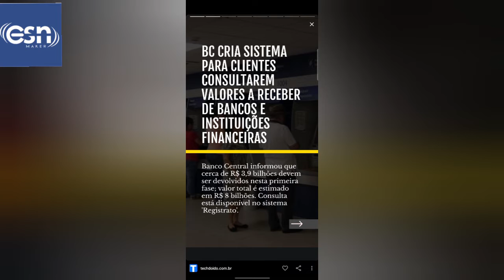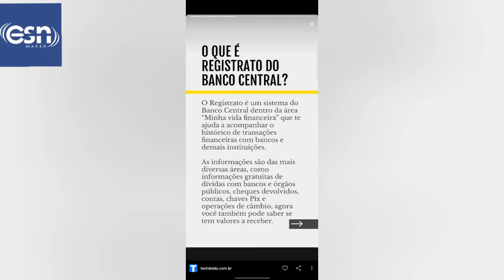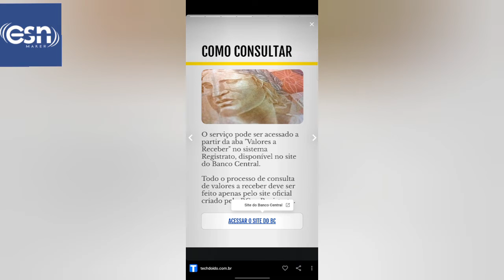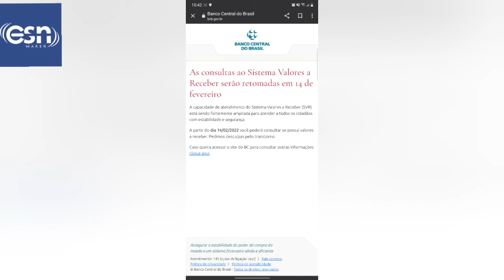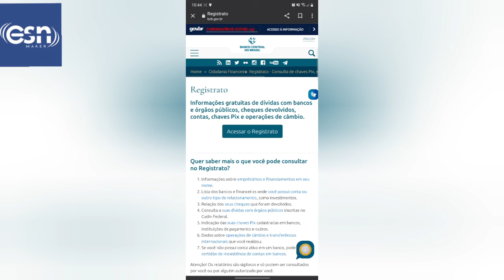Você tem dinheiro a receber de algum lugar! Consulte agora, Registrato!! Dicas de Segurança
Registrado: Consulte se você tem algum dinheiro a receber de alguma instituição atraves do link a baixo!